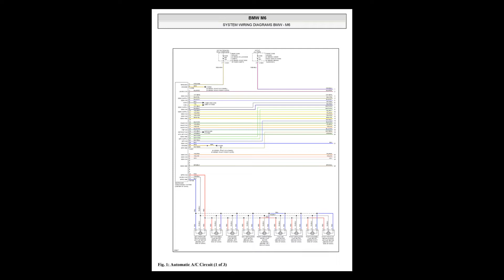BMW M6 (E63, E64) - Wiring Diagrams & Electrical Components Locator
- English Wiring Diagrams and Electrical Components Locator for cars BMW M6 (E63, E64).